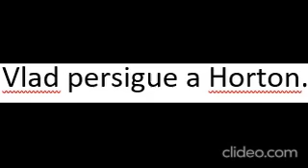Vlad persigue a Horton